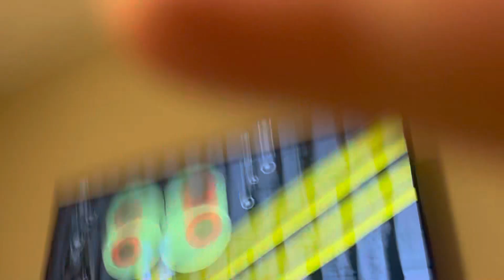I’m At Candlewood Suites Hotel!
And SpongeBob is on!

Also Happy April Fools Day!